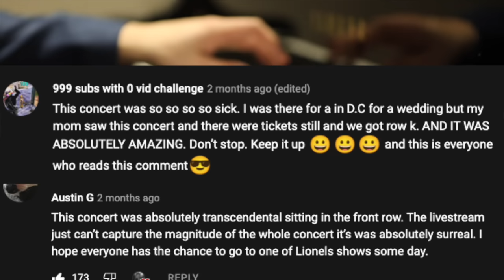London Concert - July 24 - Barbican Concert Hall Announcement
My upcoming concert on July 24 in London will be my most epic concert yet. At the huge Barbican Concert Hall, it will be a groundbreaking concert of epic proportions, featuring an entire orchestra which will accompany my original works and fans pieces, plus never-heard-before EDM arrangements of pieces such as Moonlight Sonata, Chopin's Torrent Etude, Vivaldi and Bach!

I highly recommend Fiverr to get help on things like audio engineering, remixing, photoshop work, making Youtube thumbnails, or album art (many common things that people ask me about